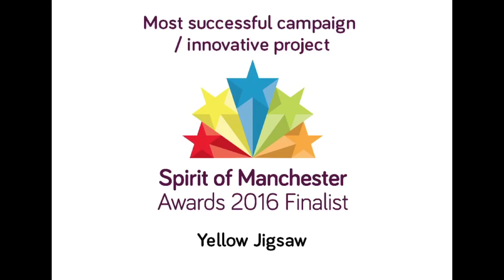Best Campaign Yellow Jigsaw